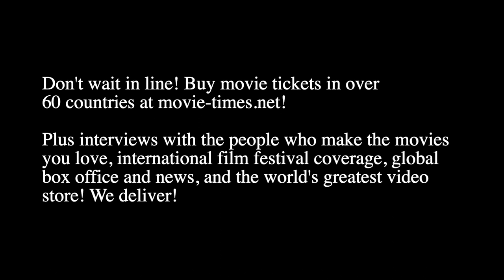Justin Simien: HAUNTED MANSION